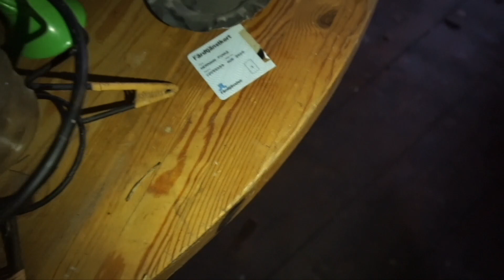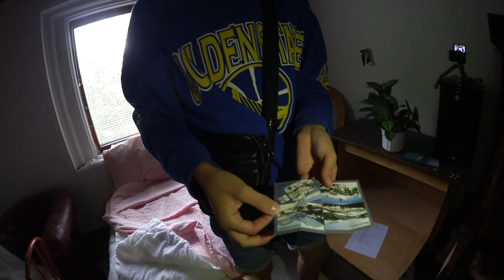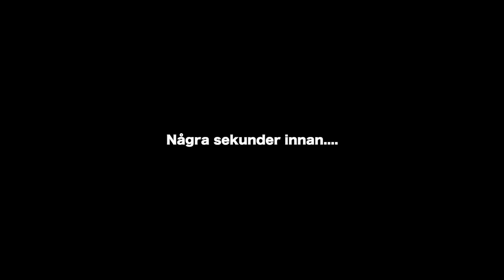ÅTERVÄNDER TILL DEN ÖVERGIVNA STADEN! (pt.2) | VLOG² 93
DAGENS VLOGG: Spänningen fortsätter och vi börjar närma oss slutmålet: att gå in och undersöka det övergivna huset. Vi försöker hitta saker som kanske har flyttat sig eller något spår om det har varit någon där innan oss. 🏚

|  V L O G  9 3  ™